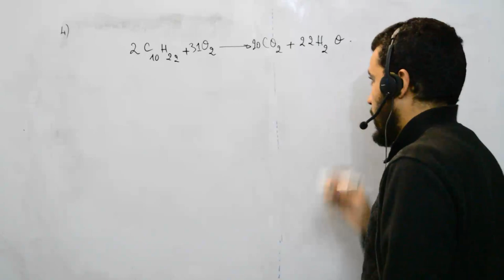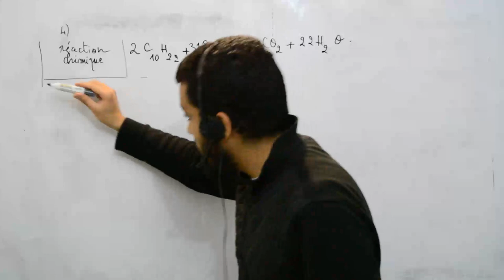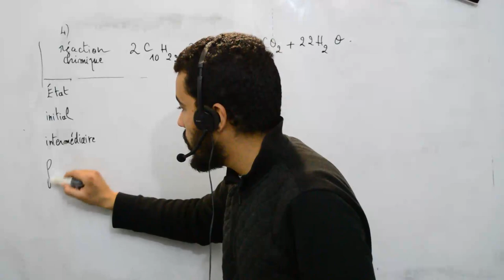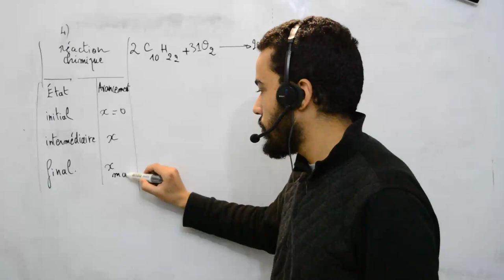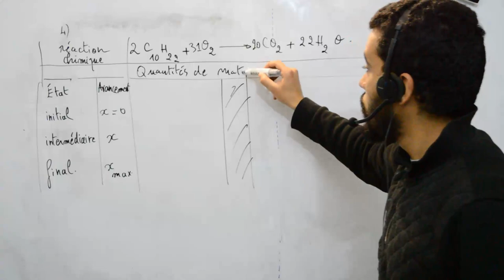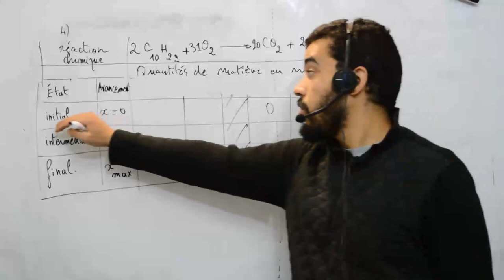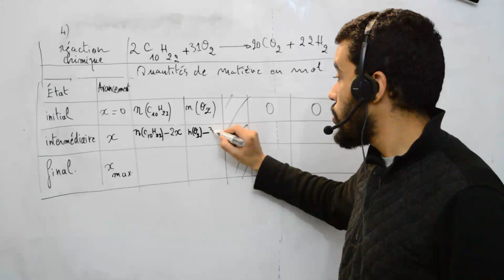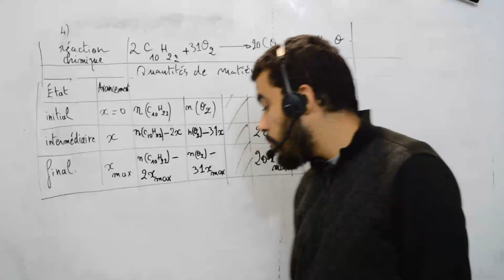combustion d'un carburant exercice, 3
Exercice sur la combustion 3, cours de physique lycée, première générale